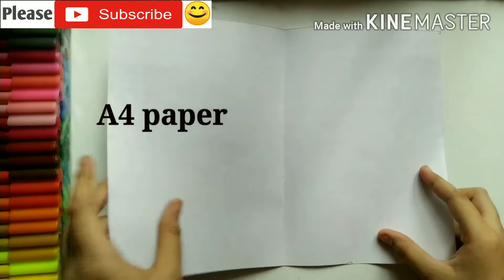Anniversary card handmade/ Anniversary card for parents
STAY TUNED:)

Non copywrite music:
Artist: Jarico
Song: Landscape

Topics covered:-
1) How to make anniversary card
2) How to make easy handmade greeting card
3) Anniversary card easy
4) anniversary card easy and beautiful
5) anniversary card for mom and dad
6) anniversary card for husband
7) How to make card with paper
8) anniversary card kaise banate hain
9) how to make anniversary cards at home easy
10) anniversary card easy and simple
11) anniversary card for parents
12) anniversary card easy with white paper